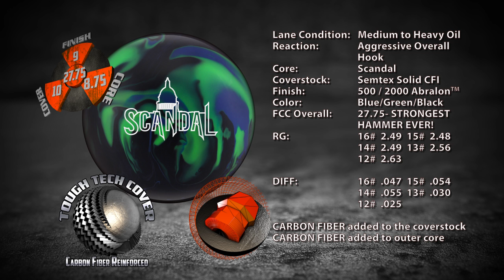Hammer's Mike Wolfe creates a Scandal on the lanes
Hammer's Mike Wolfe talks about the new Scandal high performance bowling ball.

How can a symmetrical piece hook this much? It's a Scandal!